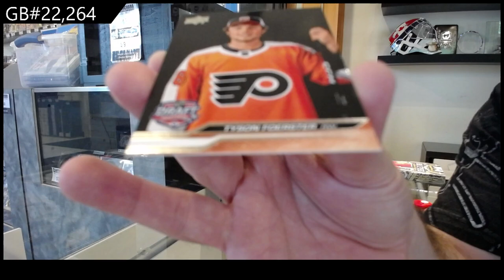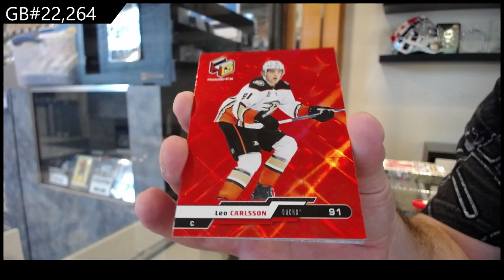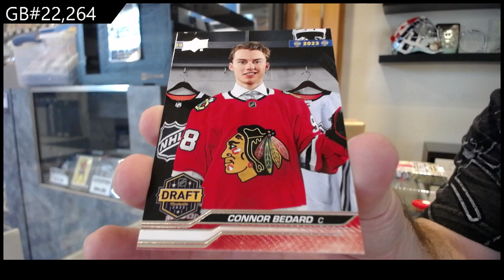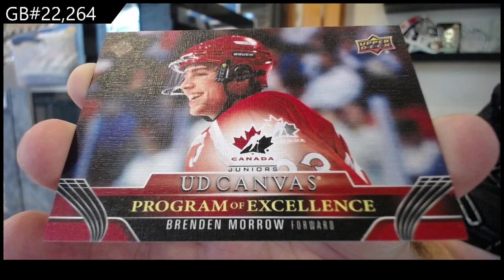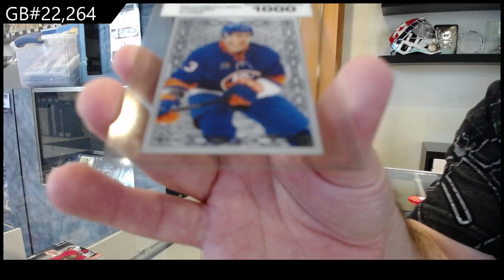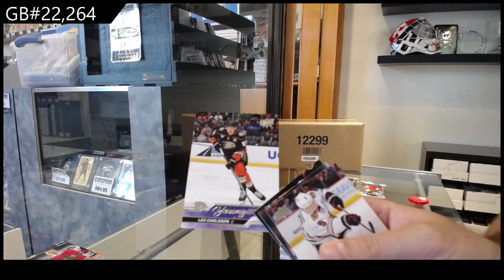23-24 Upper Deck Series 2 & 23-24 UD Extended 2 Box Break - CNC GB #22,264